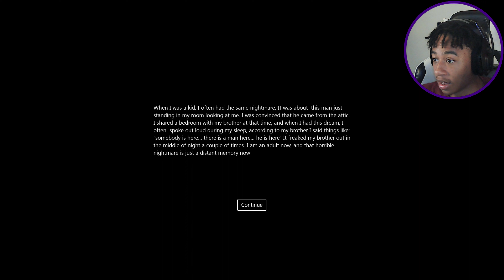Bro said give up What ! | The men in the attic